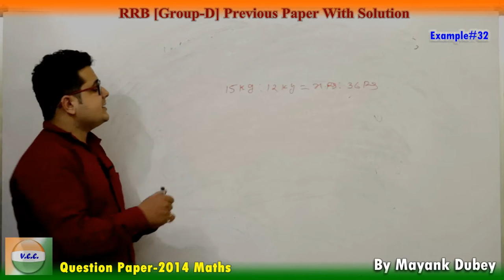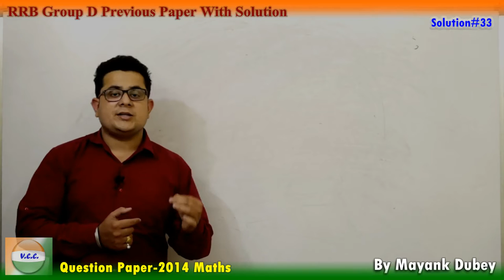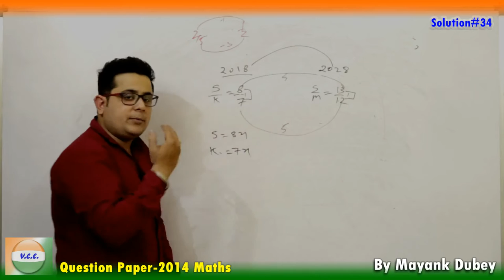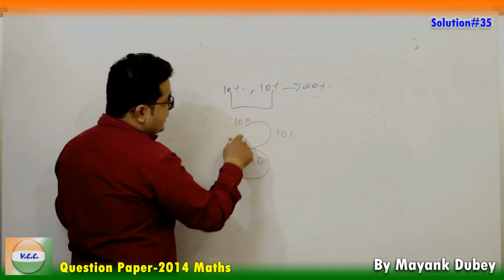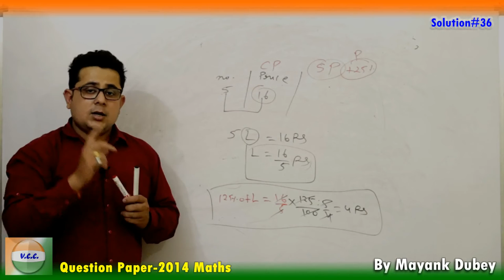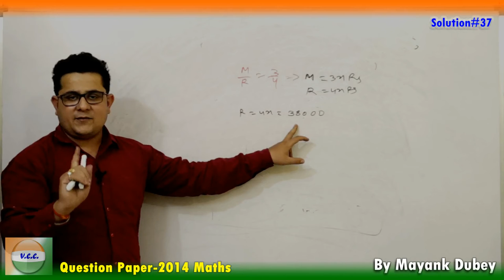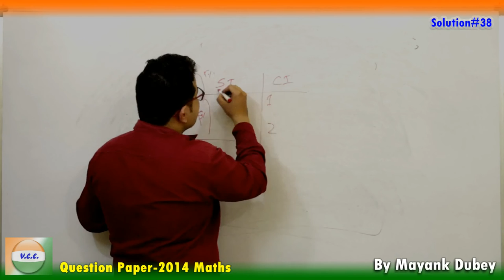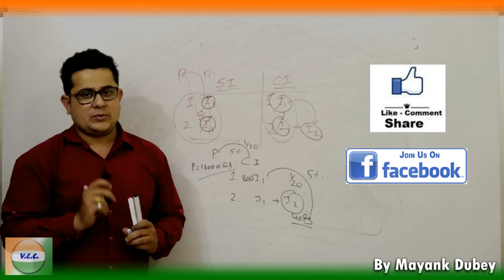Railway RRB [Group-D] 2014 Papers with Solution Part#06